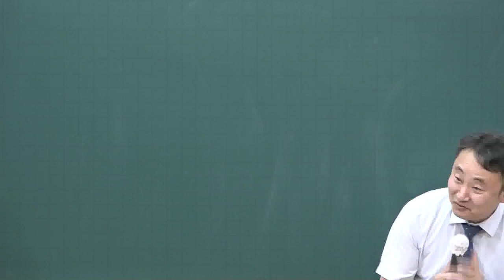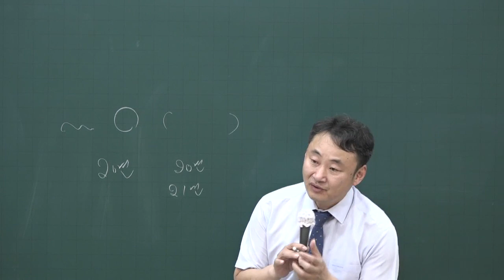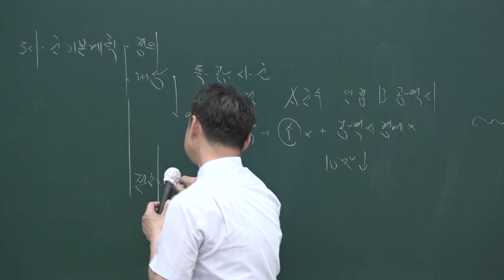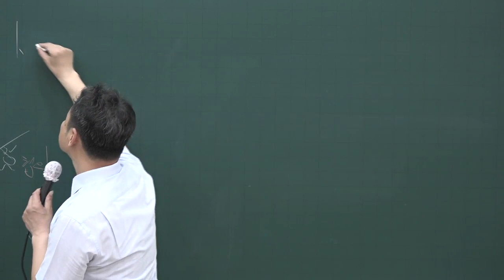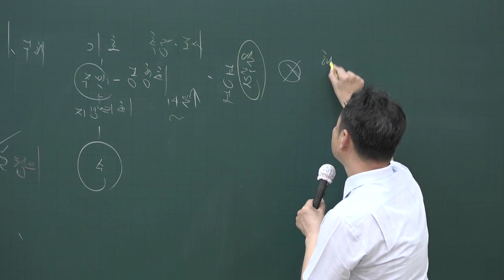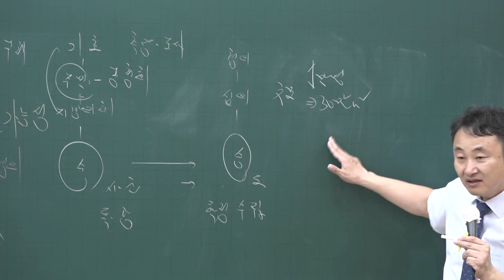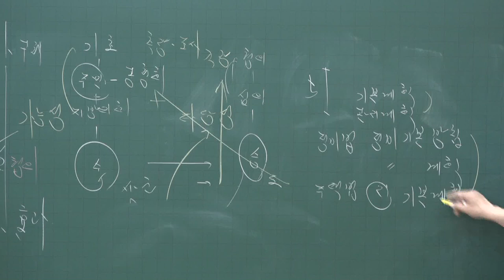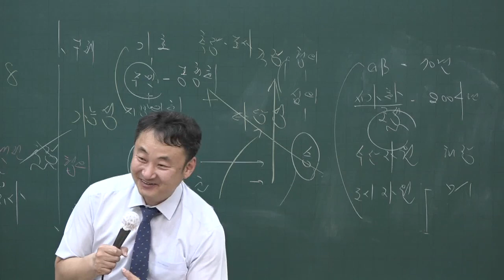[공전무] 2020년 공인중개사 부동산공법 핵심이론과정 5-3